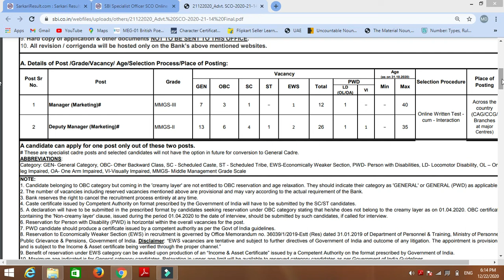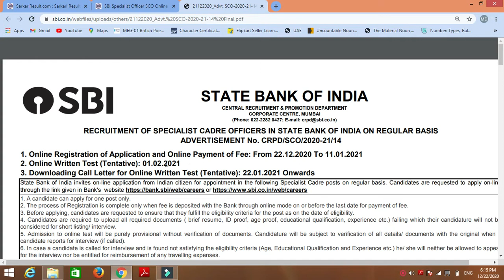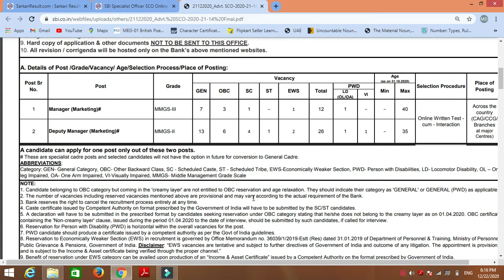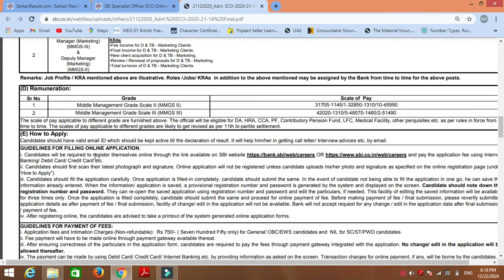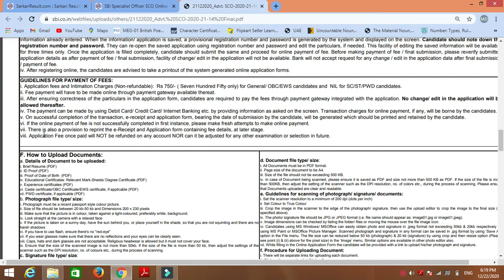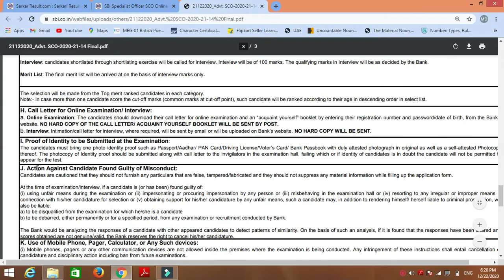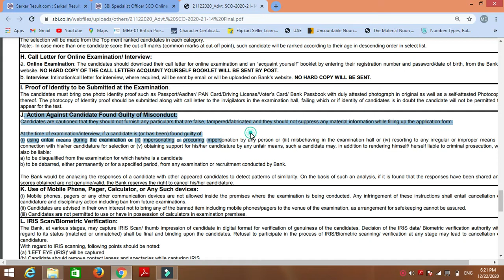State Bank of India (SBI)//2020 Manager Marketing//Deputy Manager (Marketing) Vacancy Total;-38 2020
Manager Marketing

12

MBA / PGDM Degree with 5 Year Experience.
Deputy Manager (Marketing)

26

MBA / PGDM Degree with 2 Year Experience.